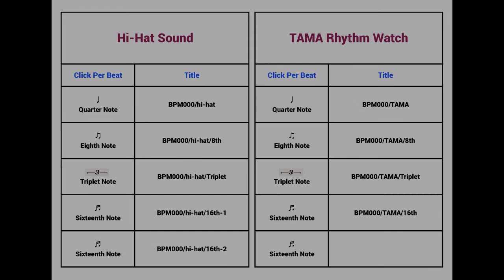Metronome BPM 157 / TAMA-RW200 / 8th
Tempo : BPM 157
Click Per Beat : Eighth Note
Metronome Sound : TAMA-RW200

Hi guys :)
Good luck~